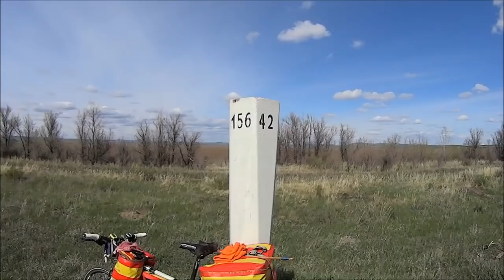1.Последнее велопутешествие. Наконец то выехал. Странный смех в степи.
Это будет длинная история, о том, как я ехал на велосипеде, хрен знает куда и охватывающая период моей жизни с 7 мая 2018, по 17 октября 2018.